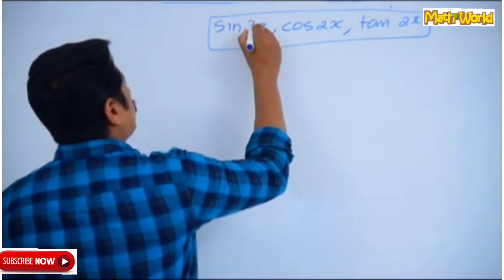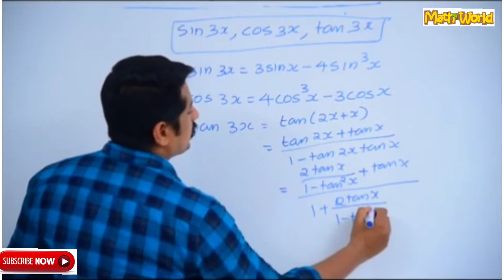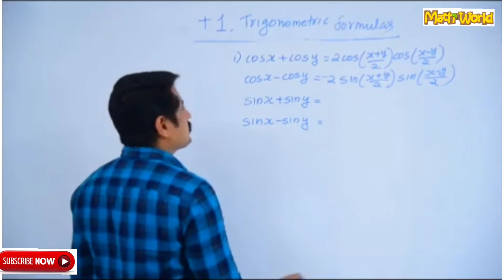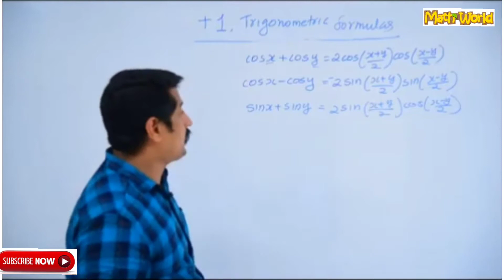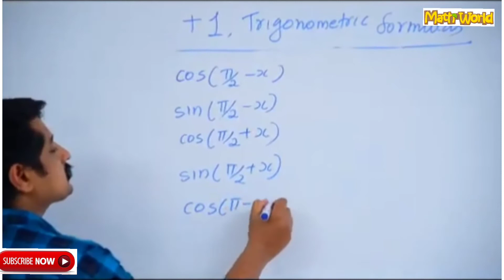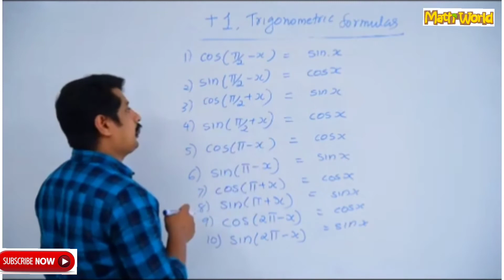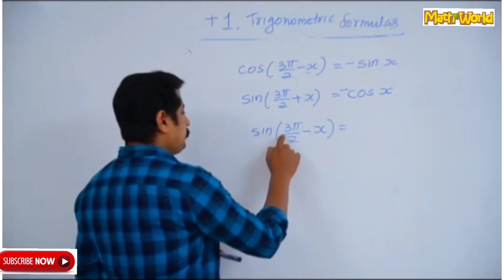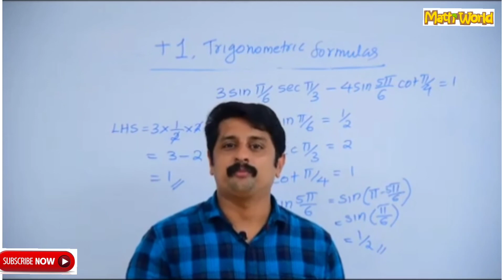Plus 1 trigonometric functions part 6